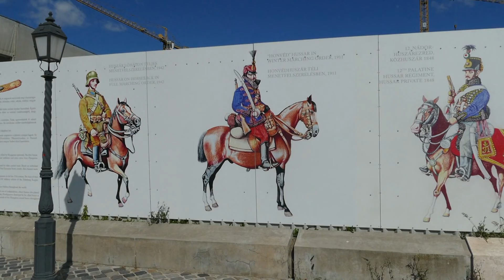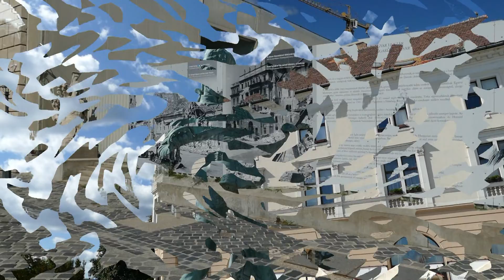Wzgórze Zamkowe Budapeszt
Wzgórze Zamkowe (Dzielnica Zamkowa) - zostało w całości wpisane na listę UNESCO. Główną atrakcją wzgórza jest Zamek Królewski (węg. Budavári Palota), nazywany również Zamkiem Buda. Oprócz zamku na wzgórzu znajduje się Węgierska Galeria Narodowa, Muzeum Historii Budapesztu, Fontanna Macieja, Plac Świętej Trójcy, Kościół Macieja, Baszta Rybacka, Brama Wiedeńska i wiele innych atrakcji turystycznych. Na wzgórze można wjechać zabytkową kolejką Siklo.